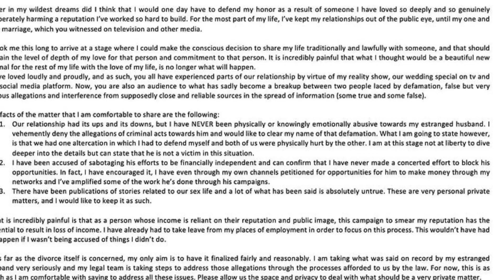Somizi Finally Speaks out about the allegations!